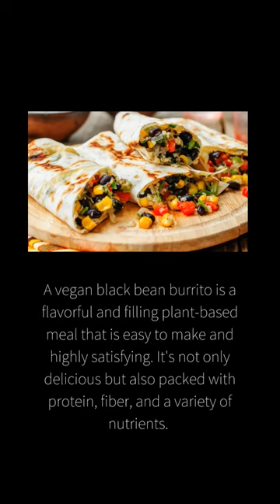Vegan Black Bean Burrito 🌯 - Quick + Easy Recipe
A vegan black bean burrito is a flavorful and filling plant-based meal that is easy to make and highly satisfying. Here's a quick and easy recipe to guide you in making delicious vegan black bean burritos:

Ingredients:

1 can (15 ounces) black beans, drained and rinsed (or about 1 ½ cups cooked black beans)
1 cup cooked brown rice or quinoa
1 cup diced tomatoes (fresh or canned)
1 cup diced bell peppers (assorted colors)
1 cup of corn
1/2 cup diced red onion
1 clove garlic, minced
1 teaspoon ground cumin
1 teaspoon chili powder
1/2 teaspoon paprika
Salt and pepper to taste
4 large whole wheat tortillas
Optional toppings: diced avocado, fresh cilantro, sliced jalapenos, vegan cheese, salsa, or vegan sour cream
Instructions:

In a large skillet, sauté the diced red onion and garlic over medium heat until softened and fragrant.
Add the diced bell peppers and cook for a few more minutes until they become tender-crisp.

Add the black beans, diced tomatoes, corn, ground cumin, chili powder, paprika, salt, and pepper to the skillet.

Stir to combine all the ingredients and let them simmer for a few minutes until heated through and well-seasoned.

In a separate small saucepan, warm the cooked brown rice or quinoa over low heat.

Lay out the whole wheat tortillas on a clean surface.

Spoon a portion of the black bean mixture and the warmed rice or quinoa onto each tortilla, slightly off-center.

Add any optional toppings you desire, such as diced avocado, fresh cilantro, sliced jalapenos, vegan cheese, salsa, or vegan sour cream.

Fold in the sides of the tortilla and then roll it up tightly to create a burrito.

Repeat the process with the remaining ingredients to make additional burritos.

Serve the vegan black bean burritos immediately, or you can wrap them in foil and keep them warm until ready to eat.

These vegan black bean burritos are not only delicious but also packed with protein, fiber, and a variety of nutrients. They make for a hearty and satisfying meal that the whole family can enjoy. Feel free to customize the filling with your favorite vegetables, grains, or condiments to suit your taste preferences. Whether for lunch or dinner, these burritos are sure to be a hit!